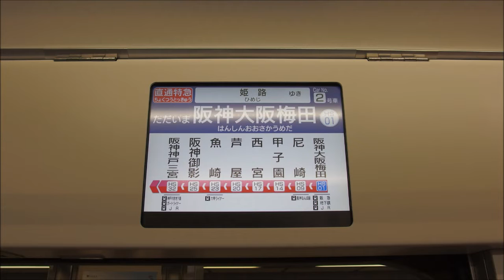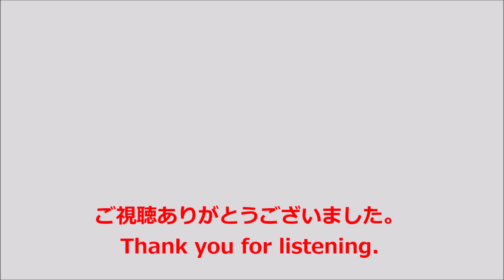【走行音･富士電機SiC】山陽5000系リニューアル車〈直通特急〉大阪梅田→山陽姫路 (2021.1)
姫路行き〈直通特急〉です。全区間収録しています。
◆世にも珍しい富士電機製の走行音です。非同期音が「シュルルル…」と鳴っているのが特徴です。